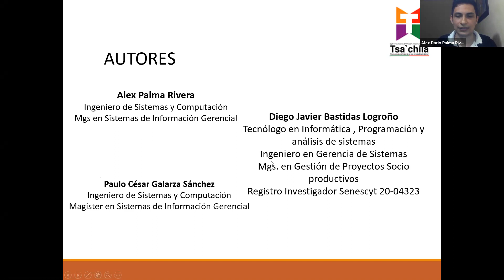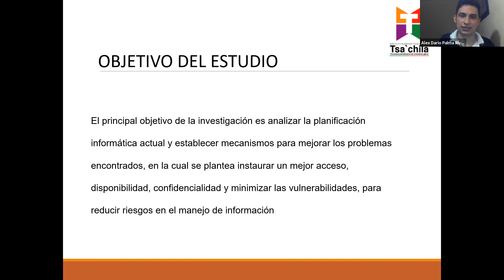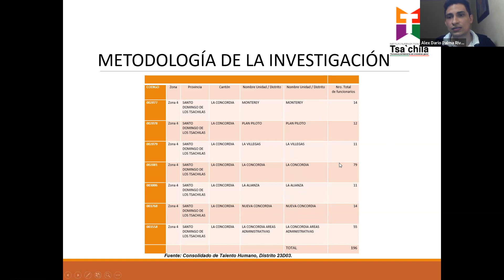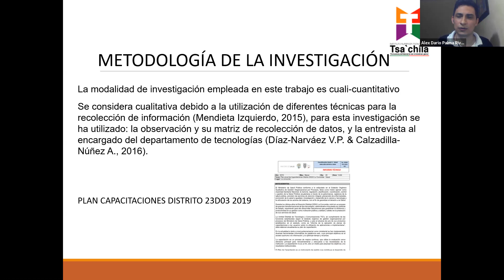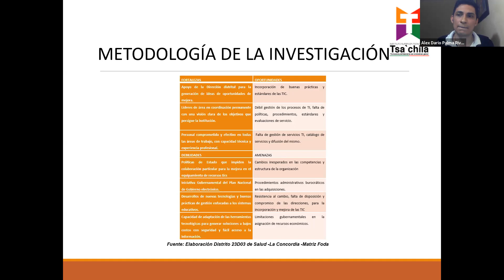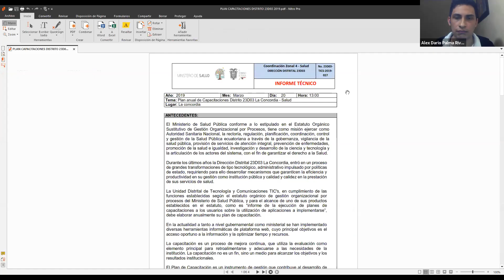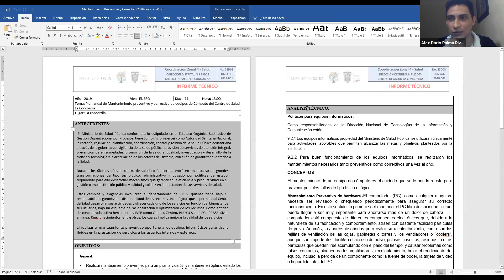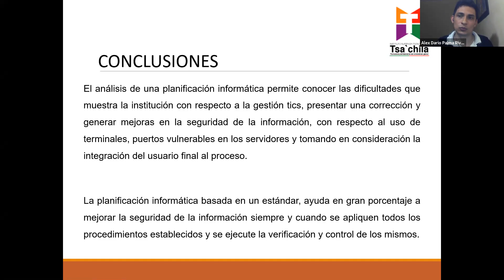VI CONGRESO LATINOAMERICANO DE INGENIERÍA DE SISTEMAS E INFORMÁTICA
PONENCIA:
La Planificación Informática y su influencia en la seguridad de la información en el Distrito de Salud 23D03
EXPOSITOR:
Mg. Alex Palma
Mg. Diego Bastidas
Mg. Paulo Galarza
Instituto Superior Tecnológico Tsachila